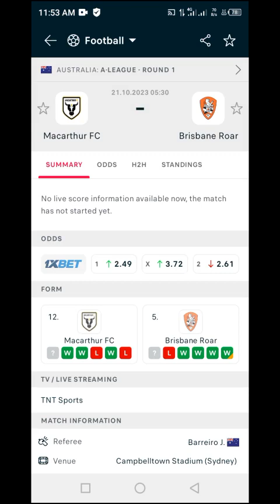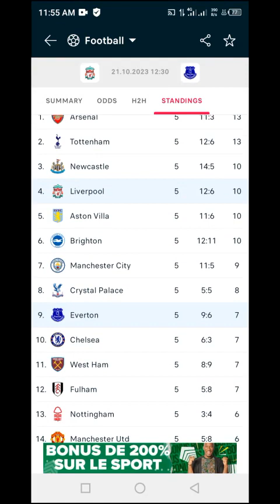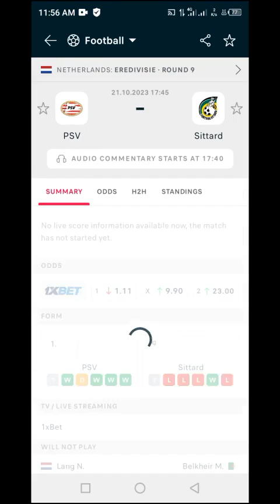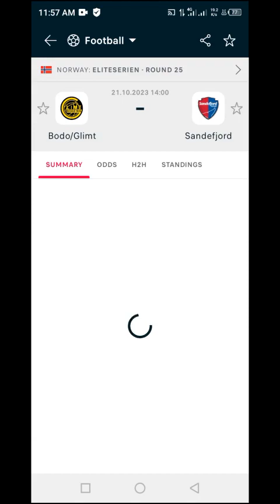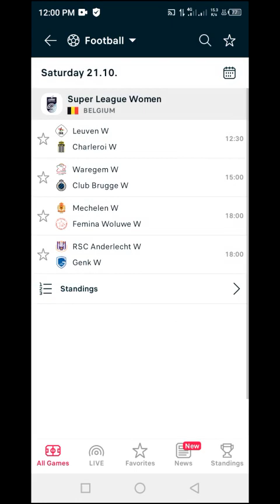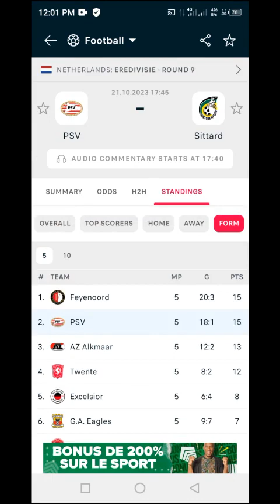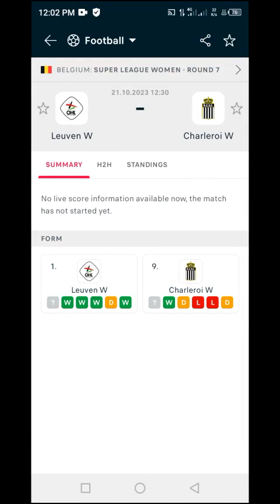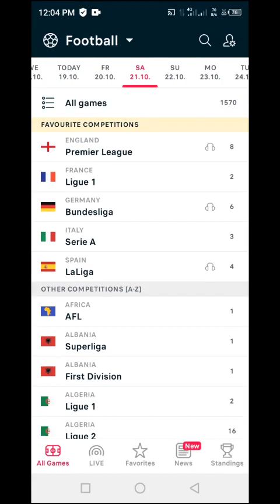Today's Soccer Matches Predictions Saturday 21 October 2023